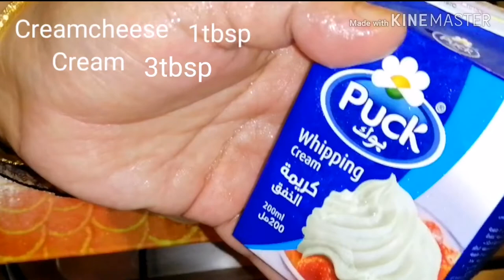Ifthar special snacks Chicken cheese crepes